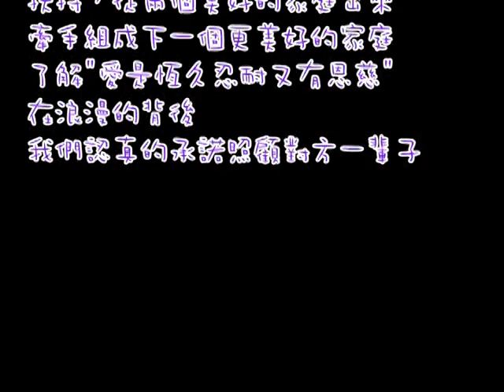2013.10.28 Guam Wedding Part II